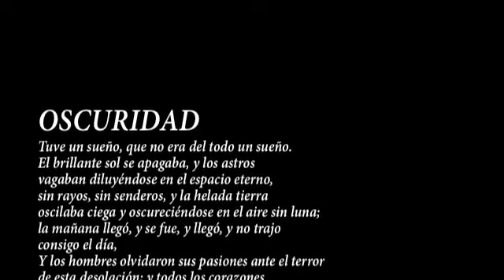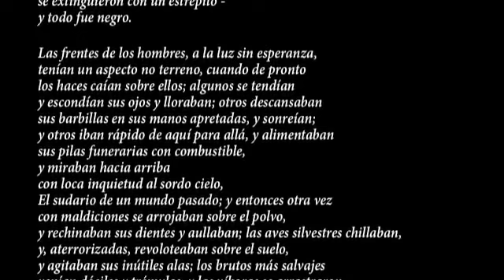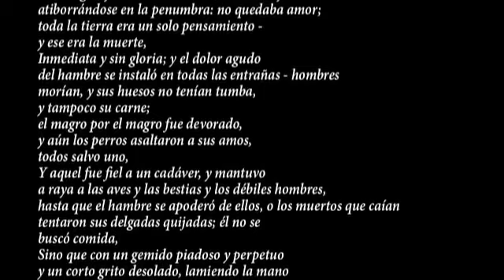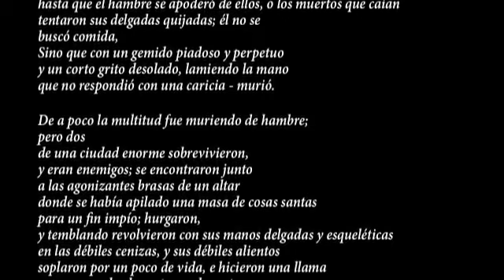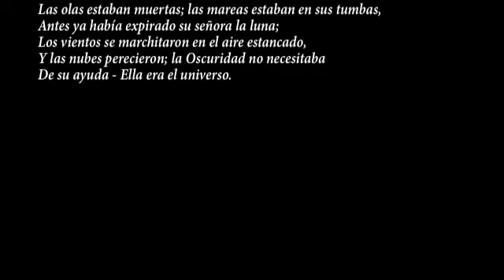Oscuridad mashup Lord Byron vs Marilyn Manson